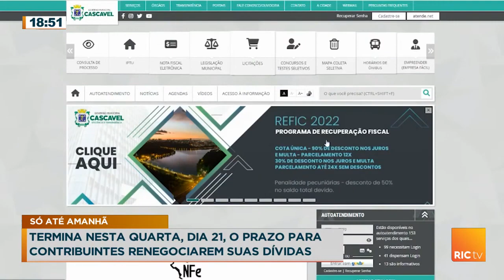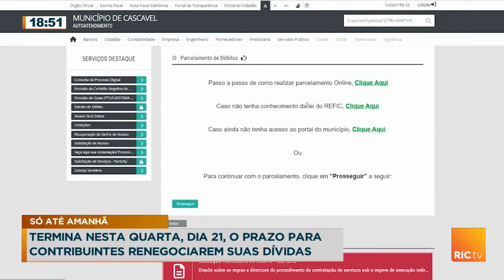Termina nesta quarta, dia 21, o prazo para contribuintes renegociarem suas dívidas